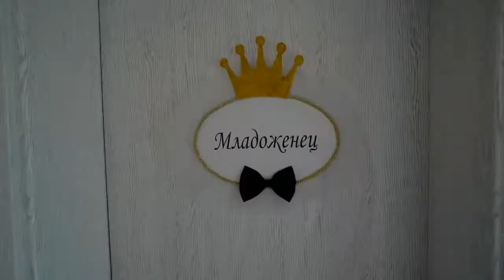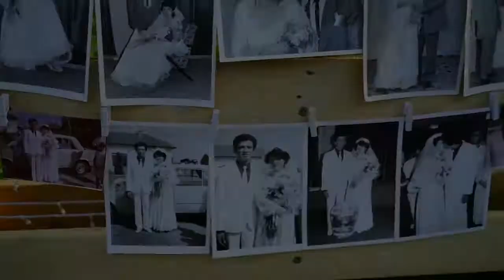Сватбен клип на Филис & Eркан